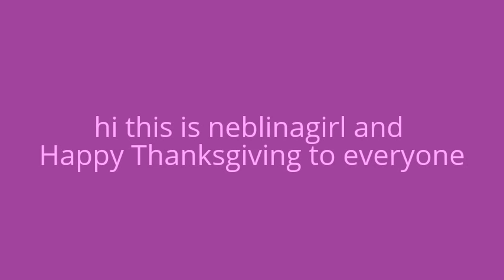roblox THIS IS FUNNY 11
I hope you guys will have a chance to watch my old videos and enjoy them OK